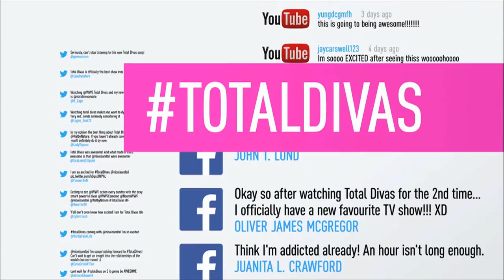[kian ahmadian] uncanny broadcast copywriter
If I only had thirty seconds to catch your attention, would I give you the old standard pitch, the same boring lines you've heard over and over again?

What do you really want in a writer/producer?

kiankaul (at) earthlink (dot) com